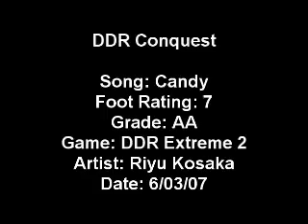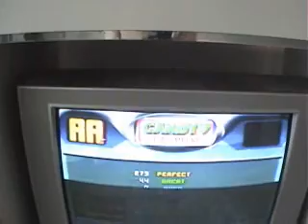DDR Candy - Soft Pad, No Bar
My AA rendition of Candy from DDR Extreme 2 on a soft pad with no bar.